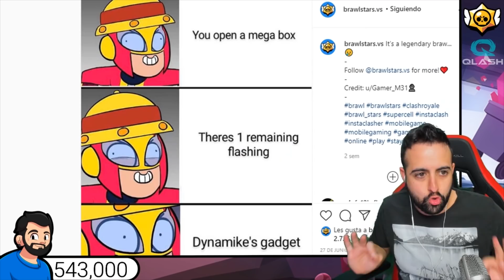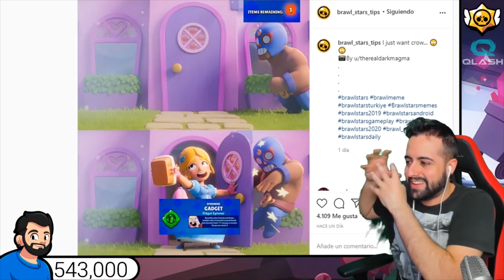REACCIONANDO A MEMES DE INSTAGRAM #2 - Brawl Stars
VÍDEOS RECOMENDADOS

REACCIONANDO A MEMES DE INSTAGRAM 2 - Brawl Stars. En este vídeo vamos a ir a diferentes cuentas de instagram, donde hay los mejores memes de brawl stars y reaccionaremos a ellos.

♦♦♦VIDEOTUTORIALES♦♦♦